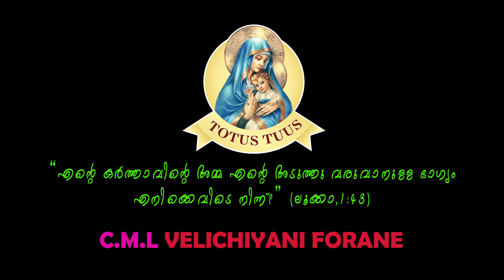TOTUS TUUS MARIA|മൂന്നാം ദിവസം|എട്ടുനോമ്പു വിചിന്തനം|CML VELICHIYANI FORANE|MARIA THEVARKATTIL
പരിശുദ്ധ കന്യാമറിയത്തിന്റെ ജനന തിരുനാളിനോട് അനുബന്ധിച്ചു വെളിച്ചിയാനി ഫൊറാന ചെറുപുഷ്പ മിഷൻലീഗിന്റെ ആഭിമുഖ്യത്തിൽ നടത്തപ്പെടുന്ന എട്ടുനോമ്പു വിചിന്തനം.